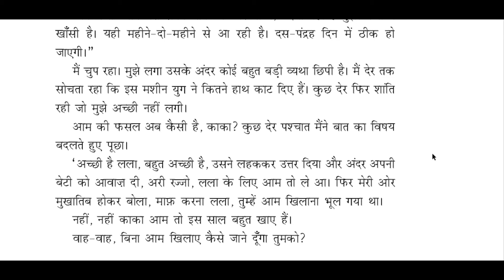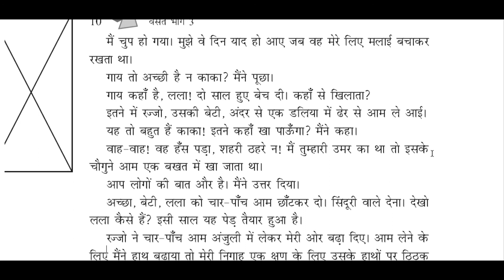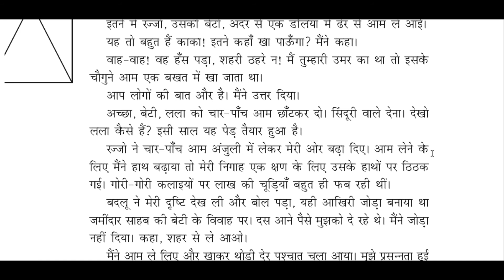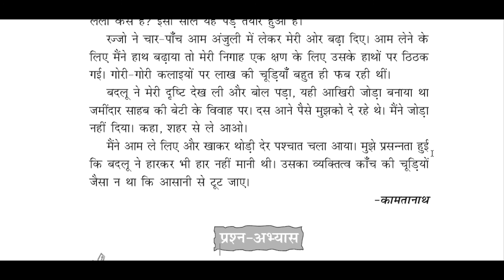लाख की चूड़ियाँ पार्ट-2 || LAKH KII CHUDIYAN PART-2|| SUJIT THAKUR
Follow this link for all the vedios of cbse class 10 syllabus.